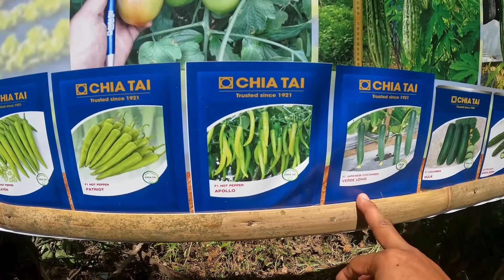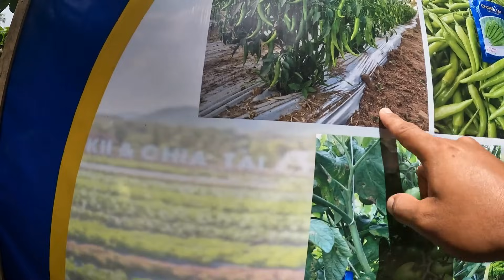Maraming salamat sir ryan sa idea mo para mas mapalawak pa ang kaalaman sa paghahalaman